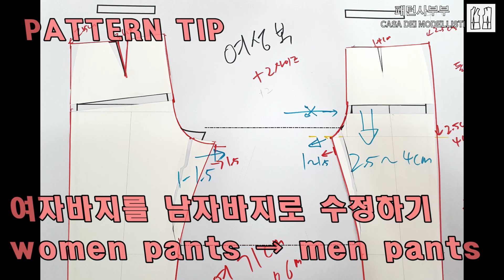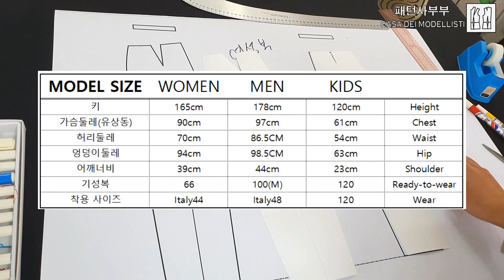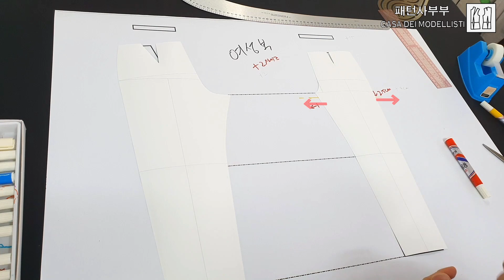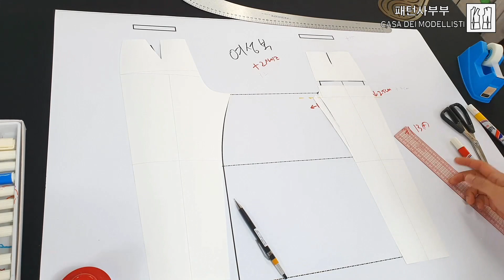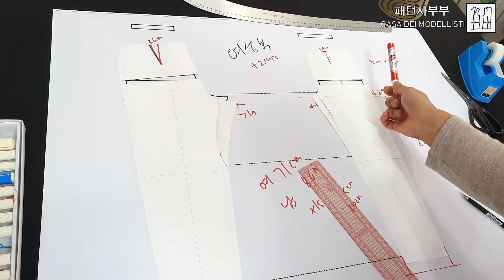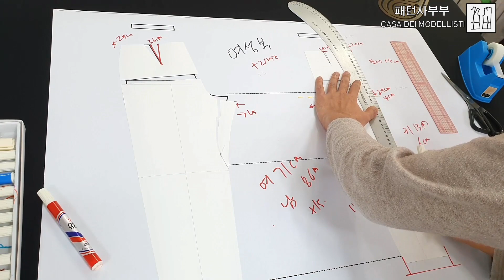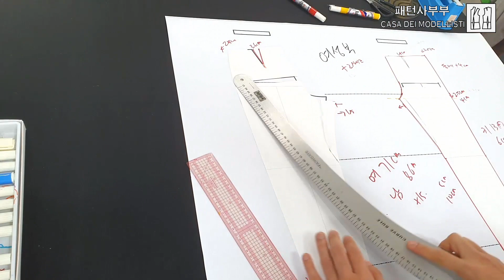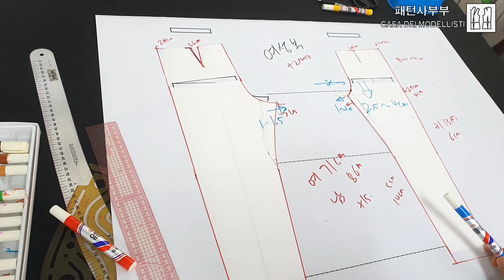패턴수정-여자바지를 남자바지로 수정하기/pattern TIP-women pants→men pants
패턴사부부의
패턴수정-여자바지를 남자바지로 수정하기
pattern TIP-women pants→men pants

여자 바지를 남자 바지로 수정하는 방법입니다.
몸에 너무 붙는 디자인이 아니라면 대부분 적용이 가능한 방법으로
앞중심과 허리부분 여유주기를 통해 남자바지로 만들 수 있어요.
고무줄 바지라면 앞중심 여유 추가를 해주시면 되고
다트가 있는 바지라면 허리둘레도 늘려서 수정해 주시면 되겠습니다.

*모든상품 10000원 이상 구매시 500원 할인*
*04월 17일 까지 사용가능*

*패턴메이킹과 봉제에 대한 다양한 정보를 공유하는 채널입니다.
*Various pattern making & sawing technology channel.

(패턴사부부,casa dei modellisti)